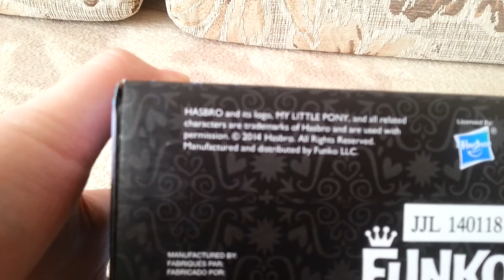Trixie Lulamoon (Vinyl Collection) Unboxing PL